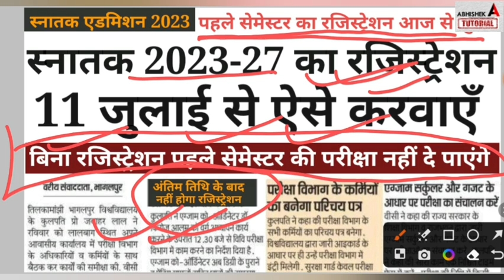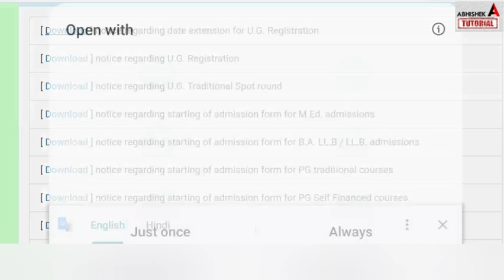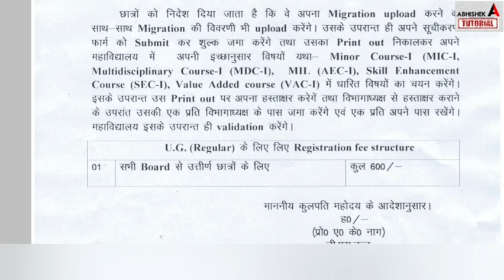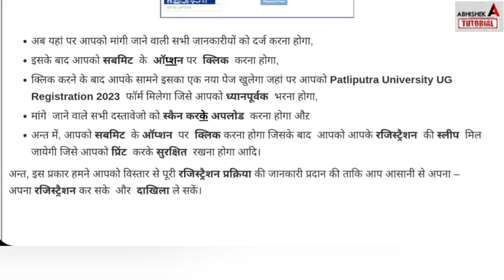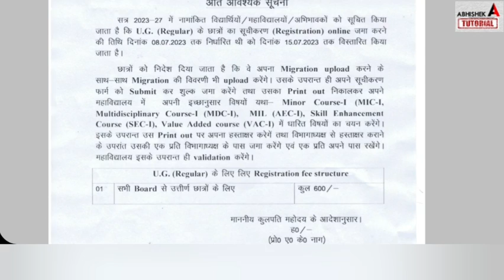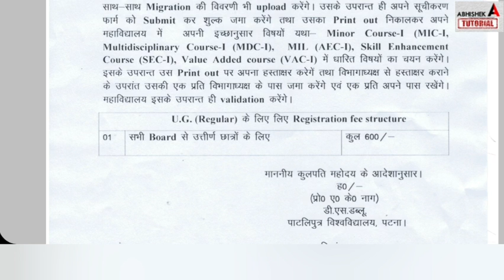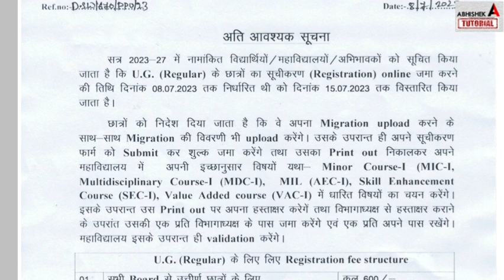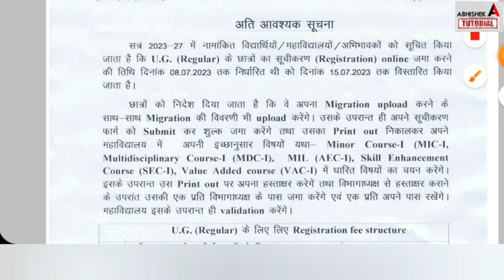BA, BSc Part 1 Registration शुरू | Ug Part 1 Registration Last Date 2023 University | Spot Admission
ppu ug part 1 registration 2023,
patliputra university ug part 1 registration 2023,
vksu ug part 1 registration 2023,
brabu ug part 1 registartion 2023,
ba part 1 registration kab hoga 2023,

bsc part 1 registration kab hoga 2023,
tmbu part 1 registration 2023,
lnmu ug part 1 registration 2023,
bnmu ba part 1 registration 2023,
munger university ug part 1 registration 2023,
jp university ug part 1 registration 2023,
magadh university ug part 1 registration 2023,
patna university ug part 1 registration 2023,
Bihar Ug Part 1 Spot Admission 2023
ba spot admission 2023,
bsc spot admission 2023,
ug part 1 spot admission kabse hoga 2023,
spot admission university 2023,
slide up kaise kare 2023,
merit list me college pasand nahi hai kya kare,
ba me spot admission kab hoga 2023,
ba second merit list kab aayega 2023,
bsc second merit list kab aayega 2023,
ug part 1 second merit list 2023,
bsc me spot admission kab hoga 2023,
spot admission kaise hoga,
spot admission 2023,
slide up 2023,
BA, BSc, BCom Part 1 Secons Merit List All University Date Ug Second Merit List Kab Aayega 2023
ba 2023 -27 syllabus,
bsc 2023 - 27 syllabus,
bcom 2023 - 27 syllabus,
ppup ug admission 2023, patliputra university admission 2023, patliputra universirty form date 2023, patliputra universirty part 1 registration date 2023, patliputra university graduation admission 2023, magadh university admission 2023
Bihar Graduation Admission 2023 Online Apply For B.A, B.Sc and B.Com | Bihar UG Admission 2023
magadh university part 1 admission 2023, brabu admission 2023, brabu university news, bihar graduation admission 2023, ba part 1 admission date 2023 bihar,